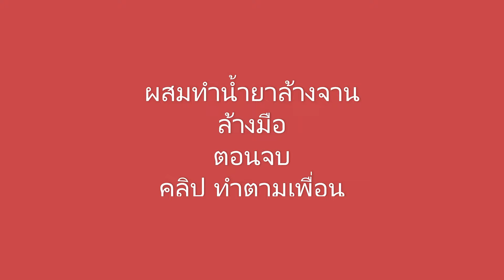How to - make your own liquid lime soap Ep 2 of 2 สอนทำสบู่เหลว ตอนจบ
sirimckee liquid soup ตอบสอง นำทุกอย่างมากวนรวมกัน
น้ำ หก ลิตร
N70 500 กรัม
เกลือ 400 กรัม
มะนาว 1 กิโลกรัม

clean water 6 litre
N70 500 gram
salt 400 gram
lime 1 kilogram

Original Music by Dr Steven McKee
Song Title : Spanish moon